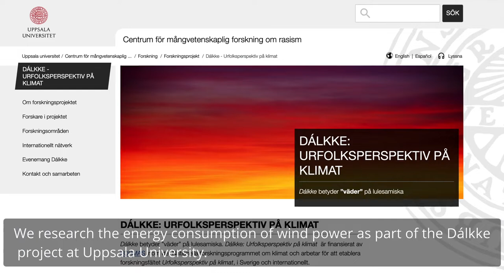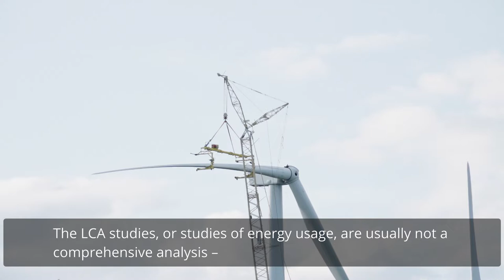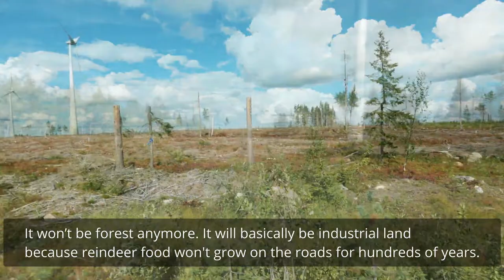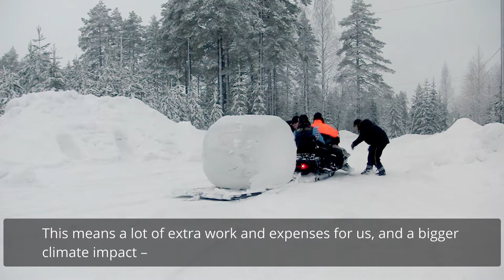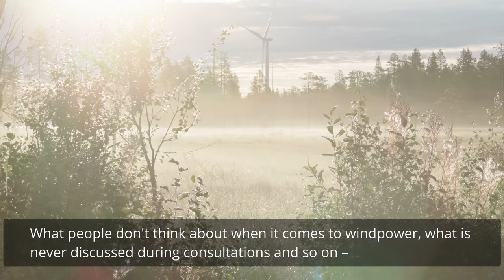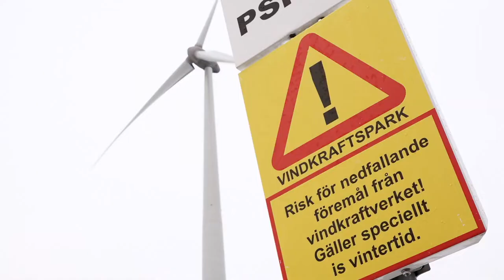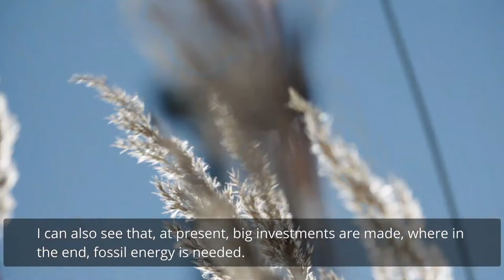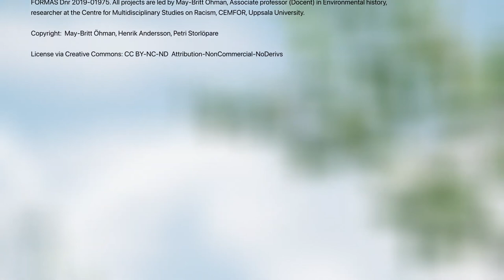Ungreen windpower Sámi Indigenous and scientific perspectives on fossil dependent designs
Ungreen windpower: Sámi Indigenous and scientific perspectives on fossil dependent and environmentally destructive designs

This film is produced by Dálkke, a research project and research group at Uppsala University,  within the Swedish National Research Programme on Climate, the Swedish research council FORMAS

In the film, Henrik Andersson, reindeer herder within Gällivare Forest Sámi village, Norrbotten County, Sweden,  speaks about the environmental destruction caused by the Swedish state, through forestry practices by the Swedish state owned forest company Sveaskog, as well as the planned wind energy industrial area by the Swedish state power company Vattenfall.
Associate Professor Eva Charlotta Helsdotter, Uppsala University, tells about  how the analysis of windpower is not taking into account all relevant aspects in terms of fossil dependency and environmental consequences. A large part of what is needed to establish, maintain, as well as decommission windpower is never taken into account within the so called LCA analyses. This is what makes it possibly to – falsely – claim that windpower is green. However, the windpower designs of today cannot be considered green, nor fossil free.
The area in question is one out of two project areas for windpower within Gällivare Forest Sámi village -  “Storlandet”, which is the ancestral grounds of Henrik Andersson’s family. Work is currently ongoing with an environmental impact study, planned to be ready for submission in 2022.
The other wind power industry area that is planned within the area for the Gällivare Forest Sámi Village is Hällberget, conducted by a private power company Vasavind. In early 2021 it received permission to go ahead with a smaller part of its project. The Hällberget project is currently (August 2021) in court process.
The Swedish state, the European Union (EU), as well as actors within the energy market, environmental organizations and climate activists all insist in the promotion of windpower as “green”, fossil free and thereby environmentally friendly. A large part of these constructions are planned for in Sámi territories, on land that has been taken from Sámi during late 19th and early 20th century.
Furthermore, the wind power industrial areas have major negative impacts for the local environment. Forests are clear cut and replaced with 100 – 300 meters high steel constructions, on massive foundations made of concrete. Construction and maintenance demands new mines, car and truck access roads and thereby new stone quarries causing major wounds in the landscape.
These industrial areas have major negative consequence for the local environment, fresh water, nature, wild life, local inhabitants as well as reindeer herding.
This film is part of a supradisciplinary research and documentary project on (un)sustainable power production, researching and documenting the subject matter from Indigenous Sámi reindeer herding point of view, along with analyses of the whole windpower industry.

Henrik Andersson, Gällivare Forest Sámi Village, who works to protect - through research and challenging decision makers - the reindeer and other animals from a destructive power production mode along with the Sámi traditional culture in the area is at the front. The Sámi reindeer herding culture is documented to having lived and prospered here since at least two millennia. What can EU, Sweden and EU member countries learn from the knowledges and understandings of the Sámi reindeer herders?  What is needed to make their voices heard and turned into policy making in Sweden and in the EU?

Filmed from September 2020, to August 2021. Sequences from the film “The Last Generation?” Storlöpare 2016 – reindeer feeding -  and by the fire.
The film is part of the research project: ”Safe and Sustainable Energy Futures in Sápmi” FORMAS dnr 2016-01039, and two projects within the Swedish National Programme on Climate: ”Dálkke: Indigenous climate change studies” FORMAS dnr 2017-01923 and  ”Living without oil?! Rethinking relations with lands and waters with Indigenous Land Based Expertise for a transition towards a fossil free welfare society” FORMAS Dnr 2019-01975. All projects are led by May-Britt Öhman, Associate professor in Environmental history, PhD in History of Technology, researcher at the Centre for Multidisciplinary Studies on Racism, CEMFOR, Uppsala University.
Copyright:  May-Britt Öhman, Henrik Andersson, Petri Storlöpare